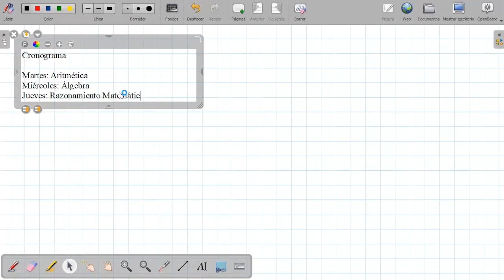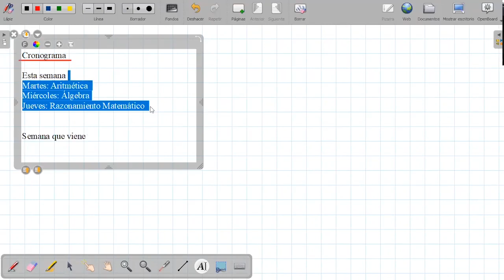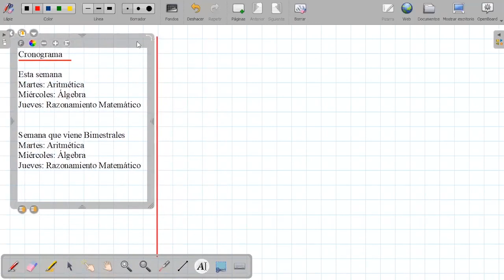Tema: Conjunto Q Grado: 1ero sec Curso: Aritmética Fecha: 14/07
Tema: Conjunto Q
Grado: 1ero sec
Curso: Aritmética
Fecha: 14/07